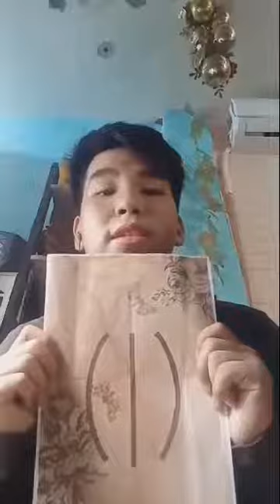VERTICAL LINE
Performance Task by:
JANSEL BACURNAY
BSDS11